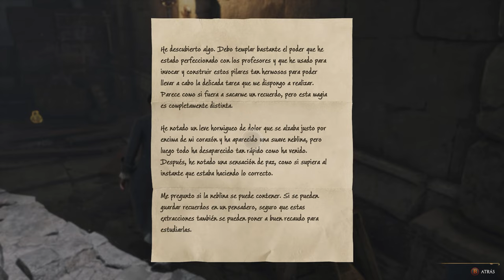Hogwarts Legacy - LAS SOMBRAS DE LA MONTAÑA #27